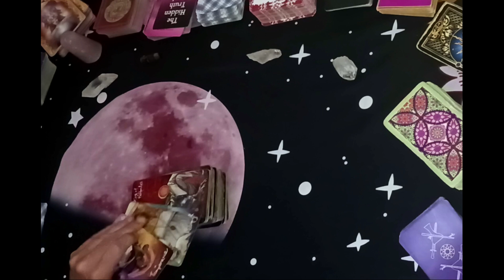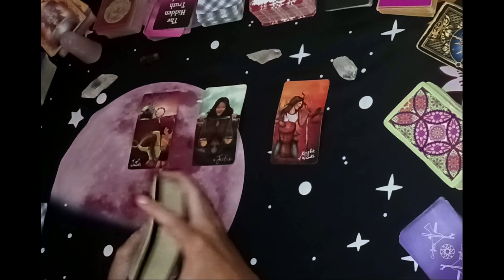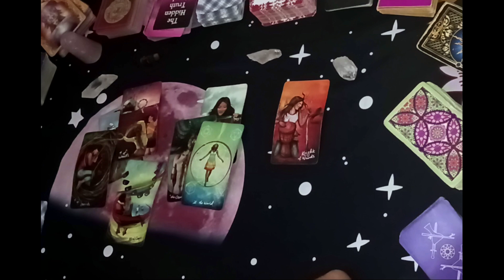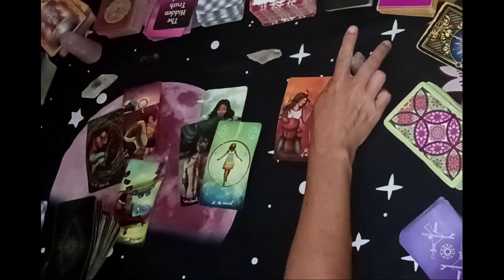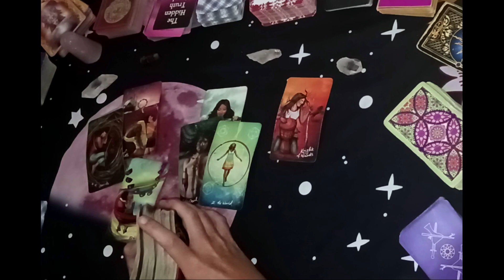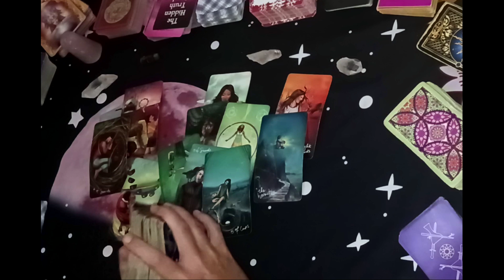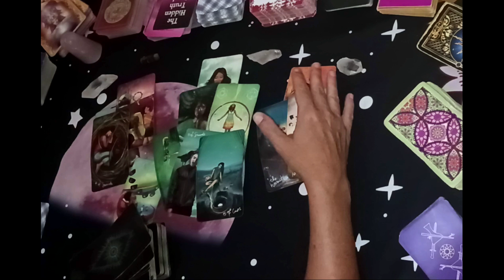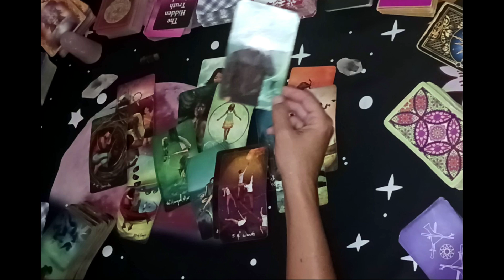Libra ♎️🫡Enough Is Enough... You're Done With This...Immediate Future 🔮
DECKS USED
Gilded Tarot: Ciro Marchetti
Everyday Tarot
The Light Seer's: Chris-Anne
Gilded Tarot Royale:  Ciro Marchetti/ Barbara Moore
Mermaid Tarot: Leeza Robertson
Angel Answer Oracle:  Radleigh Valentine